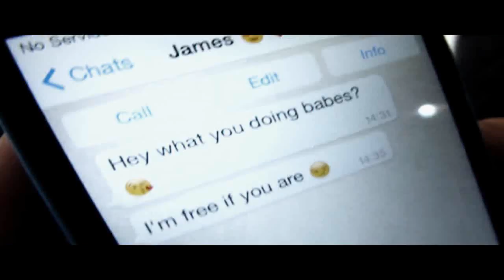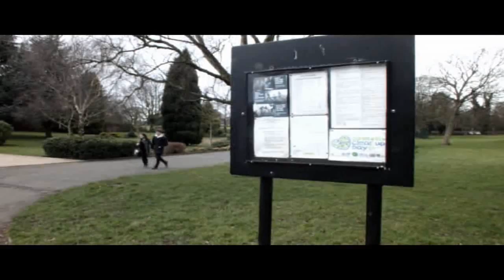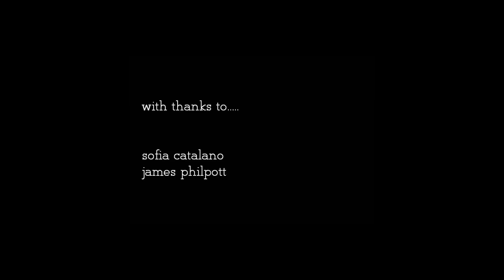Affair - A Short Film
Filmed and Edited by: Joe Carter Wadelin & Matthew Blair
Starring:
Sofia Catalano
Matthew Blair
James Philpott